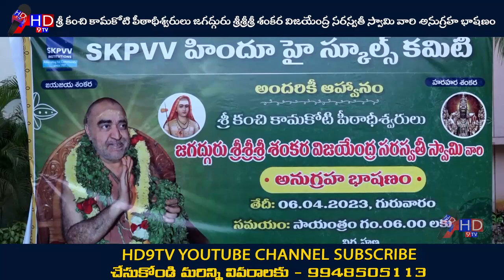శ్రీకంచికామకోటి పీఠాధీశ్వరులుజగద్గురుశ్రీశ్రీశ్రీ శంకరవిజయేంద్రసరస్వతీ స్వామివారిఅనుగ్రహ భాషణంHD9TV